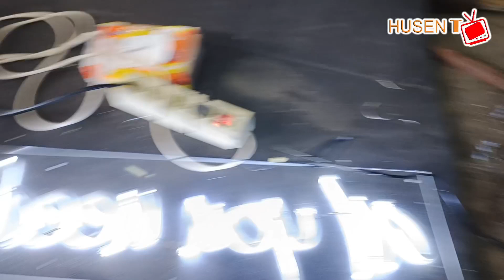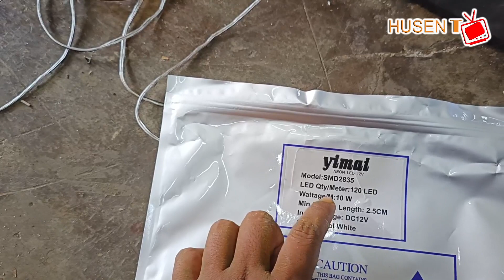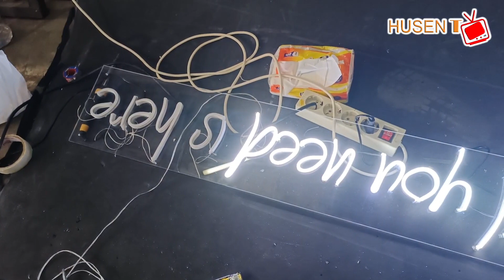Review Lampu Neon Flex Putih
Neon Flex ini merupakan tipe bisa dipotong-potong per 2.5cm sehingga memungkinkan untuk dipotong untuk huruf-huruf pendek. Harap diperhatikan bahwa tipe strip ini hanya bisa dinyalakan menggunakan ADAPTOR/POWER SUPPLY 12V.

Bahan yang digunakan :
1. Dasar Acrylik Bening
2. Neon Flex
3. Lem tembak
4. Kabel AWG
5. Gunting / Cutter
6. Alat Solder beserta timah
5. Lem G

Hai teman teman, Semoga kalian enjoy dengan video yang saya share.
berikan saya komentar, saran dan motivasi ya agar selalu konsisten dalam membuat video lainnya.